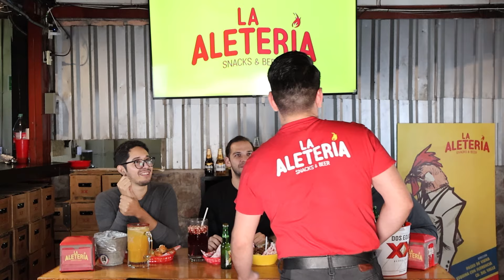MUERTOS DIAMBRE EP.2 UNIVERSIDADES DE TEPIC